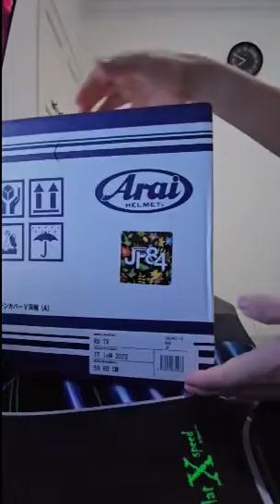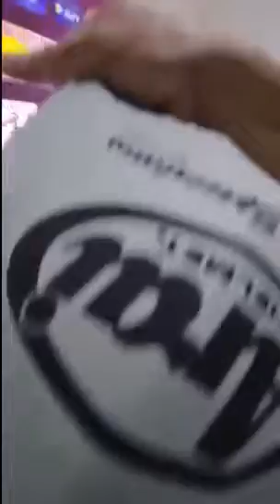Unboxing Arai rx7x IOM TT2023"limited edition"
by jf84_helmets
Sudah lama mimin JF84 tak upload video unboxing karena kesibukan yang padat
ini pun video dibuat oleh customer
mimin"thx berat bro Hxxxxx"
yuk kita bahas motif Arai yang WAJIB untuk dibeli/masuk lemari koleksi nya bro&sist

Satu kali lagi Arai menghadirkan warna hijau stabilo sejak 2019 silam di series IOM TT
jadi tunggu apalagi nih?langsung beli deh bagi pecinta Arai
Graphic limited hanya keluar 1thn sekali,motif ini salah satu yang paling banyak diminati oleh kolektor Arai.
harga IOM TT tiap tahun naik,cocok untuk helmet investasi

NB:video ini hanya gambar saja tak ada bicara mengenai detail helmets/item yang sedang ditampilkan